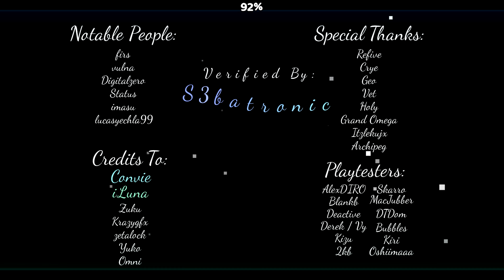"Untitled" (Extreme Demon) by iiLuna and more [New Hardest!]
This level is AMAZING, honestly so refreshing to beat an extreme without the usual hassle of poor gameplay choices & lack of playtesting. One of the best extremes in the game I'd say. As for difficulty I don't really know, probably harder than Bloodbath.

Attempts: 2099
ID: 68731559
Rating: 9.5/10

// Apologies for not uploading in a little while, I've been more focused on demon grinding and haven't been beating harder stuff. I did stop that for a couple days and manage to finish this though I didn't want to deal with the stress of making sure I got the recording. All I have on video from my actual sessions is a 49-100 run, but I at least wanted to get a video of Untitled up on YouTube.